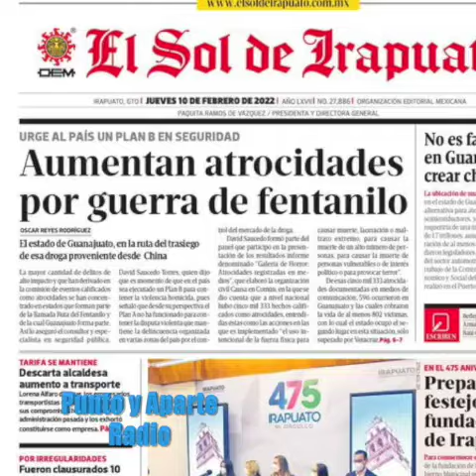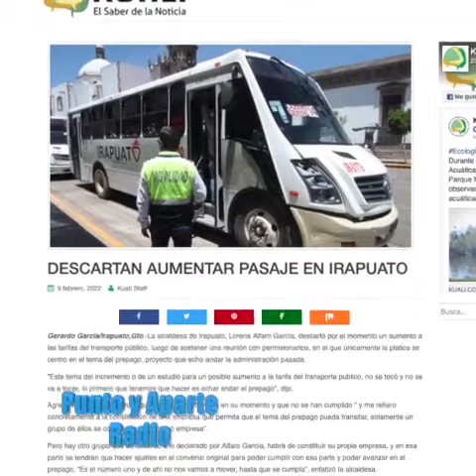🔴😀👋¡QUÉ TAL! ✳Las 8+ IMPORTANTES DE Gto. ✳👉JUEVES 10 FEBRERO 2022👈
🔴😀👋¡QUÉ TAL!
✳Las 8+ IMPORTANTES DE Gto. ✳
👉JUEVES 10 FEBRERO 2022👈